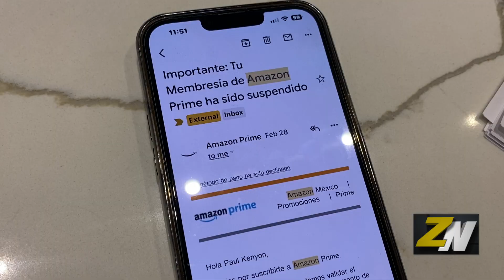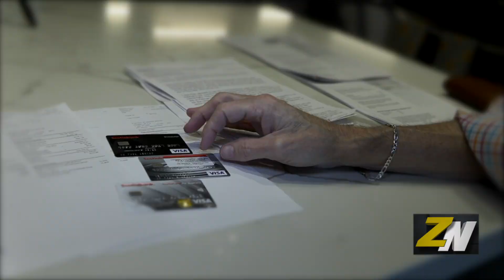ZNews - Toronto Fraud Victim has almost $10,000.00 stolen and Credit Score Ruined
Toronto resident Paul Kenyon shares his story with ZNews on how he was taken for almost $10,000 in this ongoing fraud investigation, Videographer Darrin Maharaj has the details…